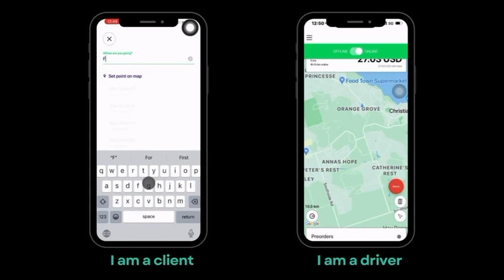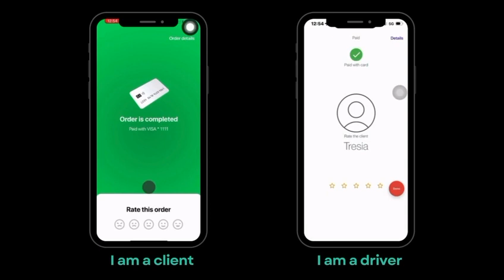Virgin Islands Rideshare Demo